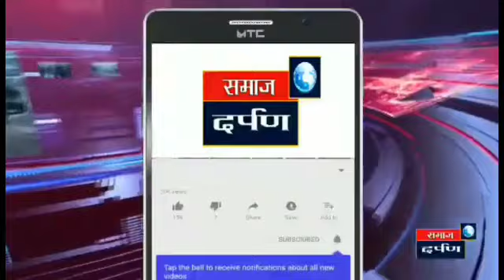कार विहिरीत पडून तीस वर्षीय महिलेचा मृत्यू